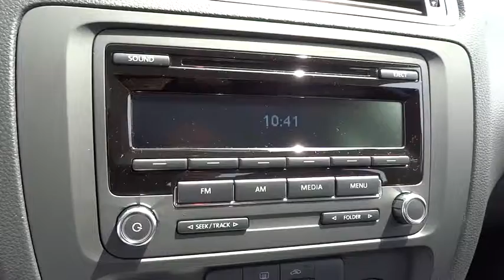2014 Volkswagen Jetta Sedan Concord, Charlotte, Gastonia, Matthews, Huntersville, NC V140117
2014 Volkswagen Jetta Sedan 4dr Auto S Sedan - Stock#: V140117 - VIN#: 3VW2K7AJ0EM309262

7500 Hendrick Auto Plaza NW

S trim. iPod/MP3 Input, Overhead Airbag, CD Player. FUEL EFFICIENT 29 MPG Hwy/23 MPG City!